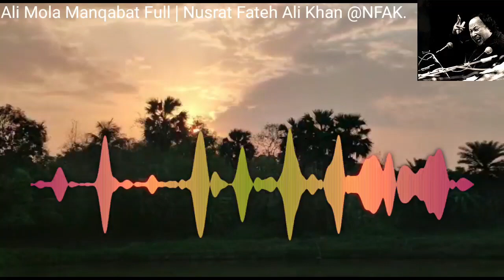Ali Mola Manqabat Full | Nusrat Fateh Ali Khan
This CHANNEL CLAIMS NO RIGHTS OR OWNERSHIP over the contents posted. If you wish for a track to be removed, please let us know so we can remove it from our feed immediately Links Are Given Below